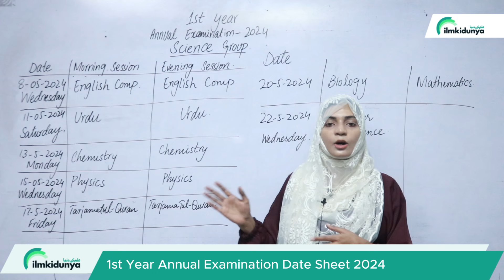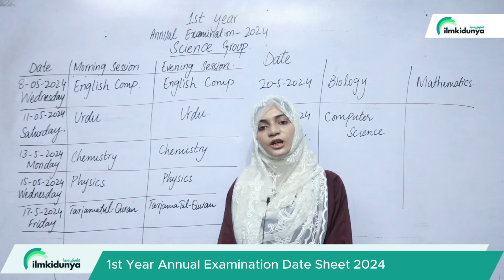Class 11 Date Sheet 2024 - Intermediate Date Sheet 2024 | FA New Date Sheet 2024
SLO'S Base Exam 2024
11th policy 2024
smart syllabus 2024
improvement policy 2024
11th class exam 2024
11th class exam date 2024
11th class exam 2024
11th class exam date 2024
Date Sheet new group 11th class 2024
11th class Date Sheet 2024
11th class Date Sheet 2024
new group Date Sheet of 11th class 2024
Date Sheet of new group 11th class 2024
11th class new group Date Sheet 2024
11th class new Date Sheet 2024
new Date Sheet of 11th class 2024
11th class date sheet new group 2024
11th date sheet new group 2024
11th exams 2024 date sheet new group
date sheet lahore board 2024 11th class new group
11th class new date sheet 2024
2nd year date sheet 2024
2024 ka board exam kab hoga